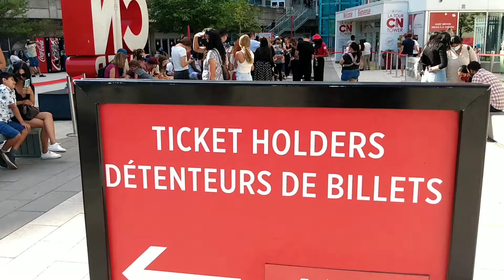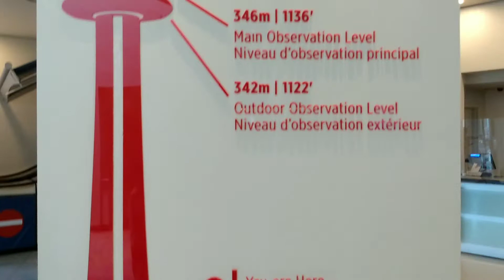CN Tower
Let's visit the CN Tower together!